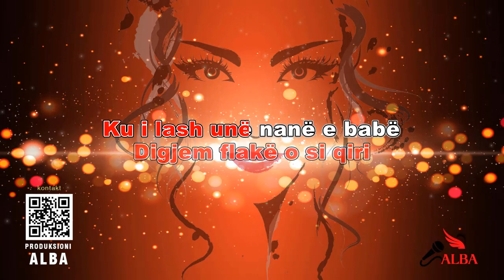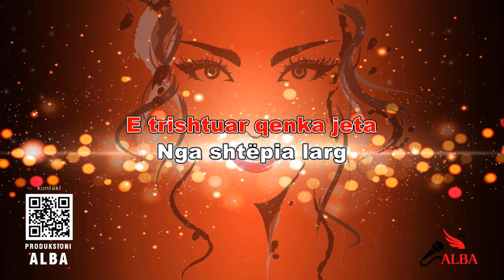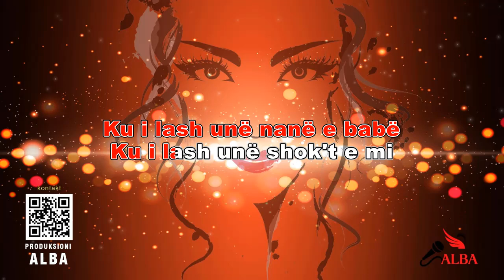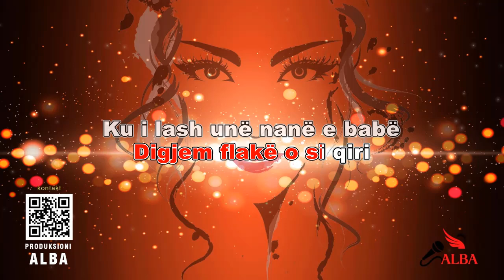Karaoke Shqip - KUR KUJTOJ DITET E KORRIKUT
Karaoke Shqip
KUR KUJTOJ DITËT E KORRIKUT

® Karaoke music remastered by PRODUKSIONI ALBA